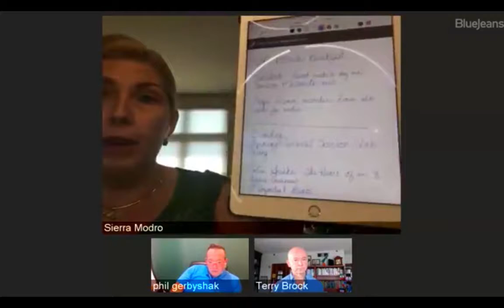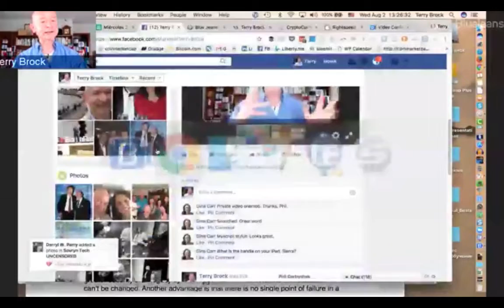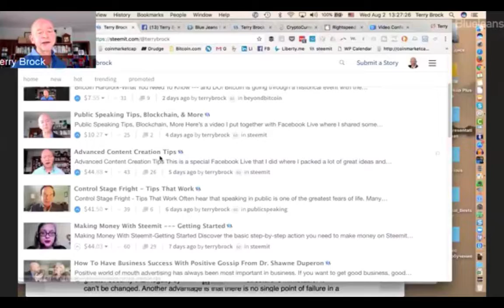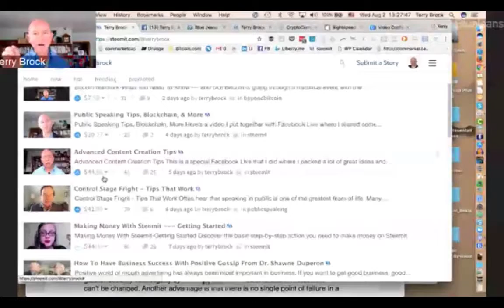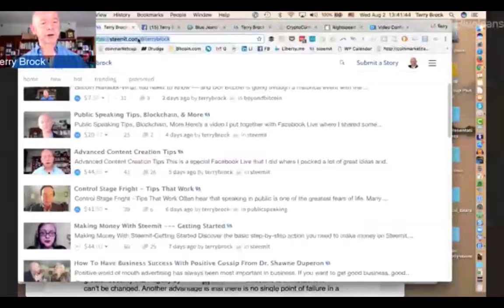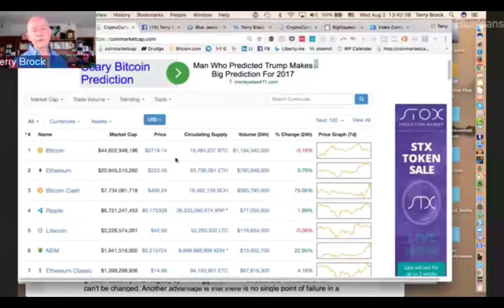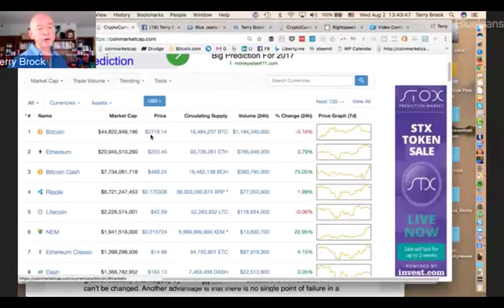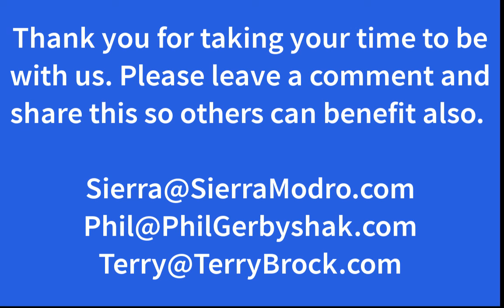9 Hot Tech Tools For Entrepreneurs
Discover some hot tech tools that you can use to be more productive, generate more income, and learn about the new Bitcoin Cash, Steemit and more.

In this video I am joined by tech geniuses Sierra Modro and Phil Gerbyshak. They both share three hot technologies. I asked them to think of some of the best they have and are using now and they came up with some "Oh my goodness, these are great" kind of tools!

Some of the tools you'll learn about in this video include:

- A tool to turn handwriting into text on your iPad
- Linkedin Video - What it is and how you can get it
- List to MP3 audios at up to 10X speed with this app - Even better, a way to increase your brain power and learning
- What Steemit is all about and how you can use it to make money from writing and producing great videos
- More

Terry

Terry Brock, MBA, CSP, CPAE
Member, Professional Speaker Hall of Fame
Certified Speaking Professional

Steemit - @terrybrock